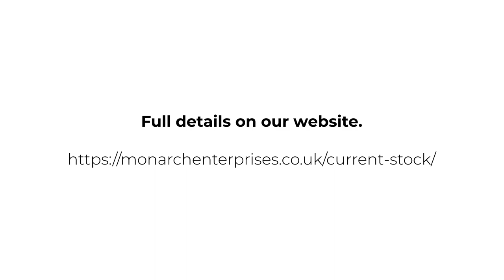2019 Hyundai i30N Performance | Monarch Enterprises